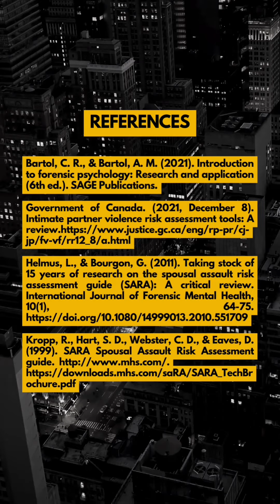SPOUSAL ASSAULT RISK ASSESSMENT (SARA) A231 (B) by GROUP RED